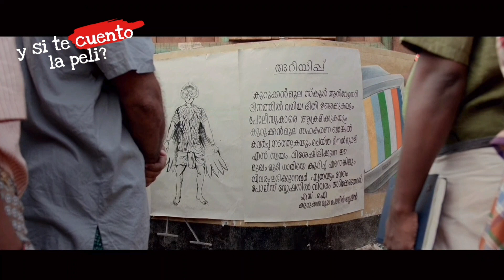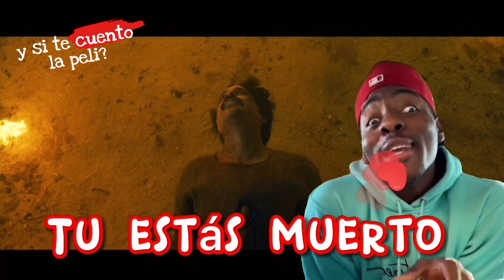El Superman de la India/ Rayo Murali RESUMEN EN 6 MINUTOS